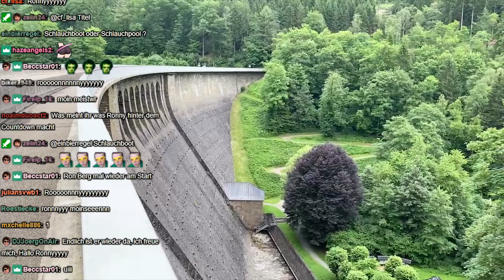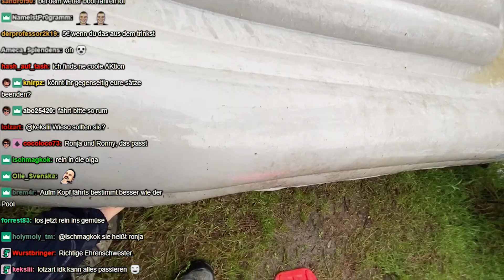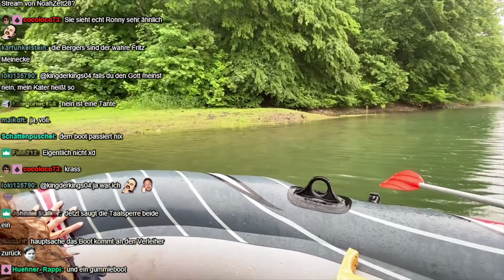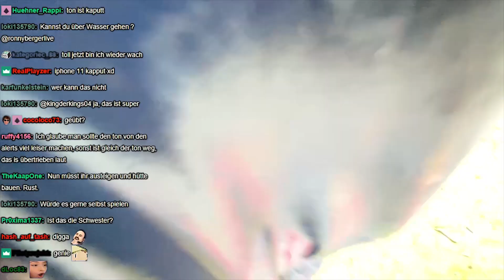SCHLAUCHBOOT FAHREN MIT SCHWESTI